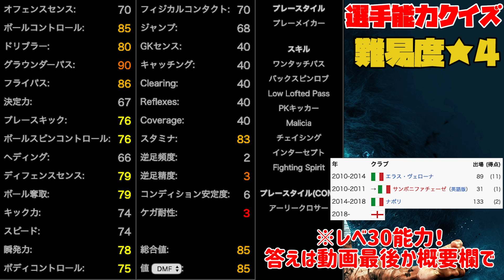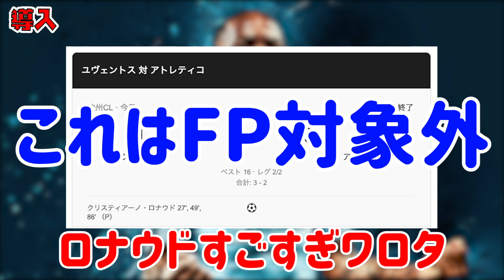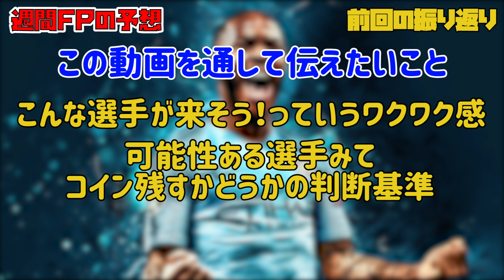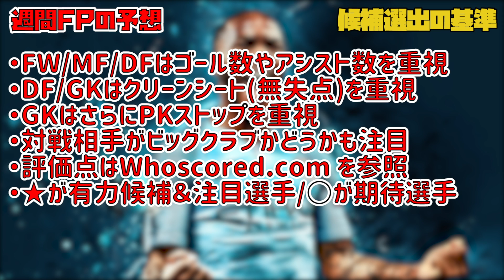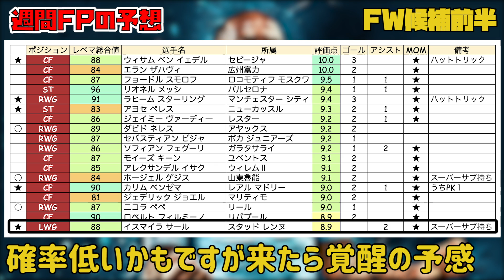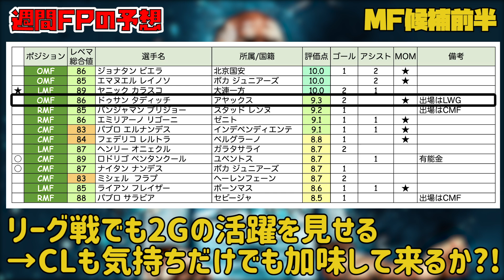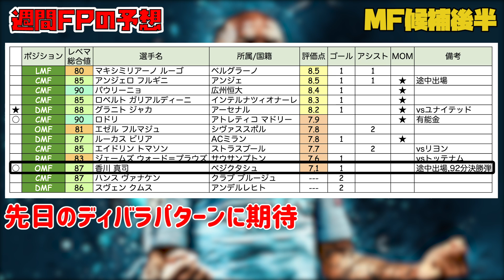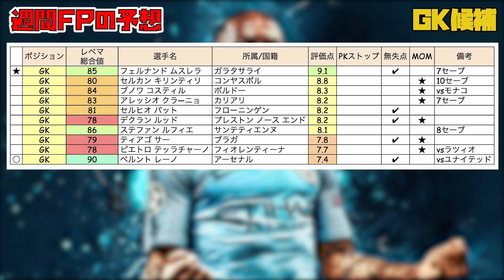【FP予想】ハットトリックの爆速FWにあの日本人選手も？！盛りだくさんの今週のFPガチャ！【ウイイレアプリ2019】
毎週恒例の予想なやーつです！

3月末まで毎日2本投稿(木曜以外)をTwitterで公言したので、有言実行頑張ります！楽しみながら沢山投稿できたらいいですなぁ。あとそろそろ2018のときにやってたあの企画を復活させたいなと思ってます。。

協力していただいてるHikacFanClubさんのTwitter

選手能力クイズの答えは...ジョルジーニョ